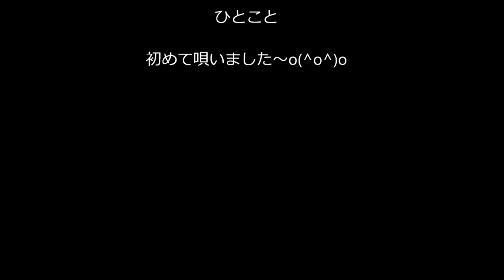有希の好きな曲「ほおづえをつく女」（カラオケ・ソロ）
２回目挑戦にして、やっと公開レベルになったかな～(^_^;)
微妙な節回しが・・・有希流ですぅ～o(^o^)o